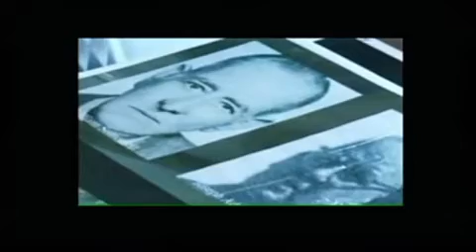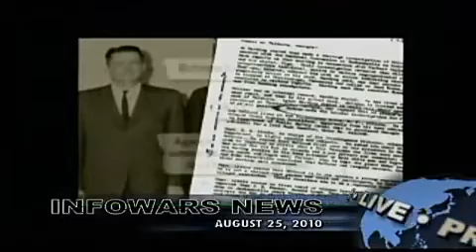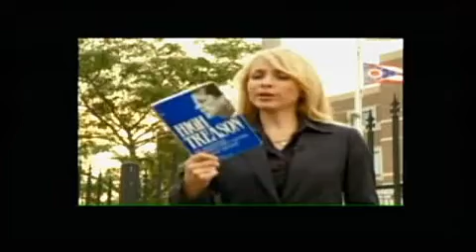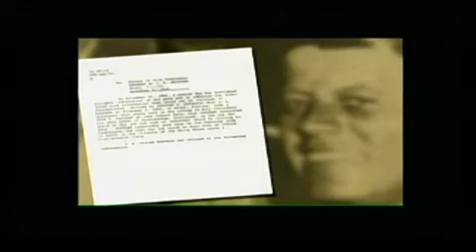Ex-FBI Agent Reveals Shocking True Facts On Kennedy Assassination! - Alex Jones Tv